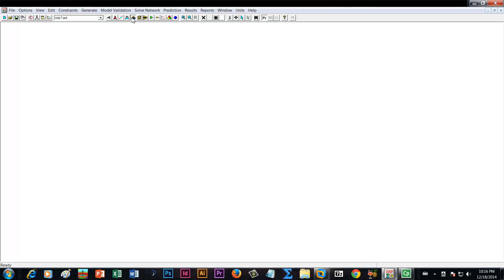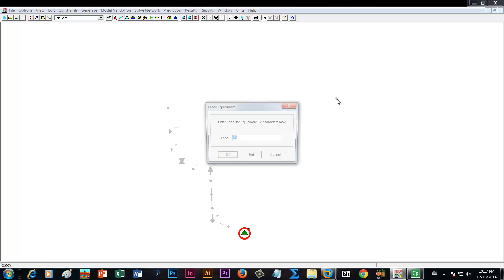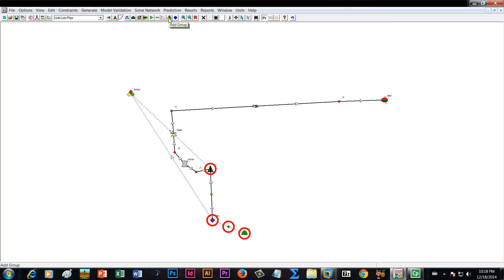Modelo basico de GAP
Como crear modelo básico de GAP (PETEX)
How to Create Basic model on GAP (PETEX)